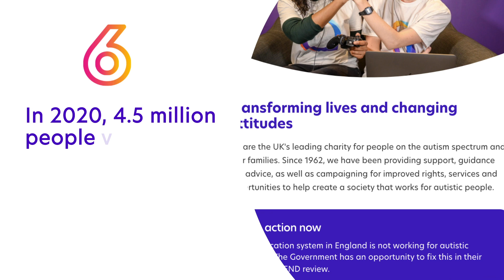National Autistic Society | Our timeline of the last 60 years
Watch and discover some of the amazing achievements we’ve reached with your support over the last 60 years

Let's make the next 60 count!